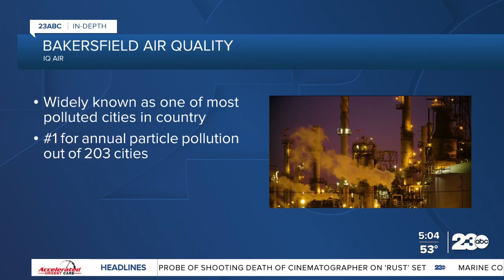First electric truck charging area coming to Bakersfield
Driving to cleaner energy one company is building an electric truck charging area with a solar farm, in Kern County.  “We’re cleaning up the environment, we’re actually taking the first step to remove diesel trucks on the roads,” said Salim Youssefzadeh, CEO, WattEV.  The statewide company building this project, WattEV said this will be the first publicly available electrical truck stop in California and it’s in Bakersfield off-highway 65. Youssefzadeh added that Kern County is the right place to pilot the program.